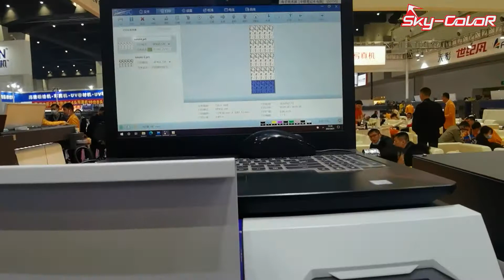Skycolor Eco Solvent Printer-SC-4180TS with 8 colors and 2 Epson I3200-A1 heads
Model:SC-4180TS
Printhead:2*DX5/I3200-E1/I3200-A1
Resolution :1440DPI/3200DPI
Print Speed:23sqm/h
Print Width:1800mm
Ink:Water Based Ink,Eco Solvent Ink
Print Media :Roll to Roll, Leaf
RIP Software :Maintop,Photoprint,Onyx,etc.

Whatsapp&WeChat:+ 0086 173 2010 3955
Fedar&StormJet&SkyColor The CHINA’S Best brand for Eco Solvent Printer, Dye Sublimation Printer,Digital UV Printer. With 1/2/3/4 Epson DX5,EPS3200 AND 5113 Printheads to meet different clients needs.